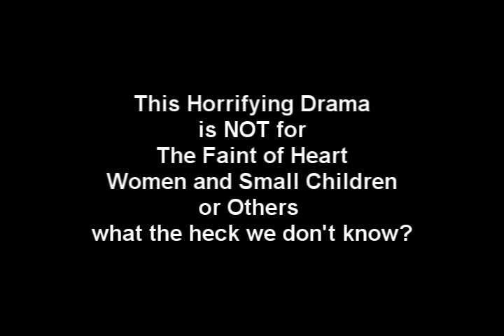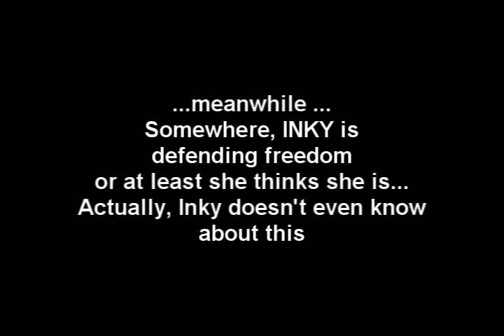The Inky Trailer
A terrifying look into the world of Inky... this is the trailer for the new feature film, "Inky's Retribution" coming in 2010